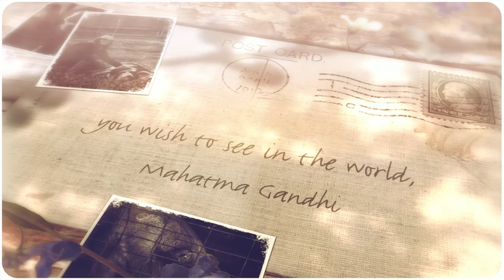Happy Hooves Farm Sanctuary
This is the first sanctuary we visited for research and photographs for our photo book on farm animal sanctuaries in Australia.  Happy Hooves is located in the glorious Perth Hills, Western Australia.  Visit and "like" our Facebook page Up Close and Personal to follow our journey. :-)